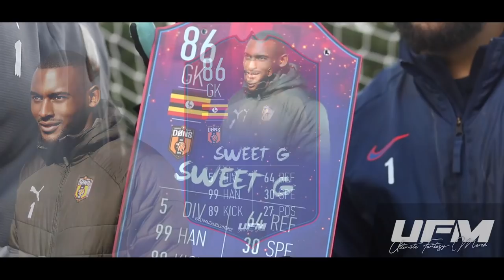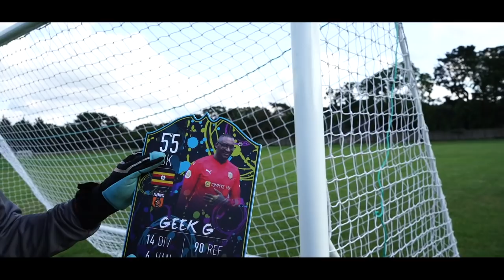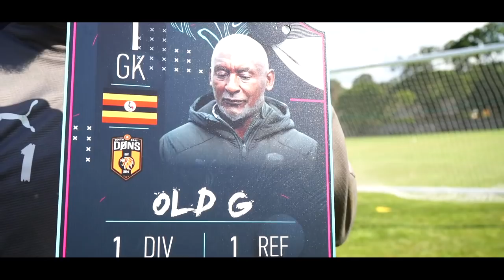ENGLAND GOALKEEPER V BIG G | GOALIE WARS Ft HAFF & MAN WHALE!! TRENCHWORK EP 10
Haff Al Droubi HDGK & The Man Whale are back at The DEAD END with Big G to see who is the Number One! Thank You to Ultimate Fantasy Merch for sponsoring this video and creating some of best quality player cards we've ever seen!